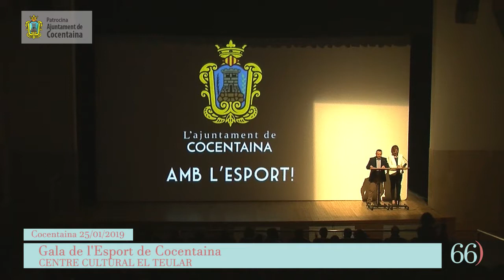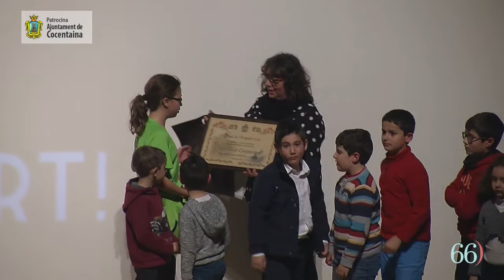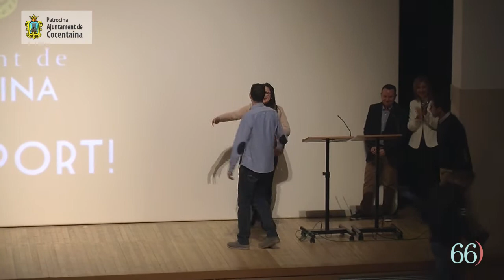XVIII Gala Esport de Cocentaina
Centre Cultural El Teular